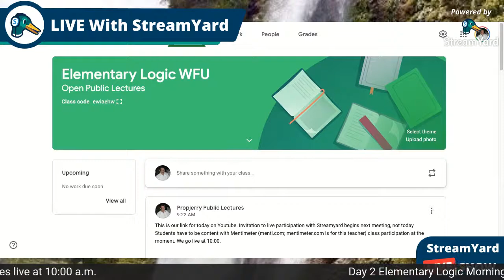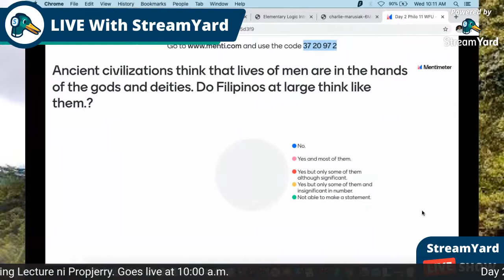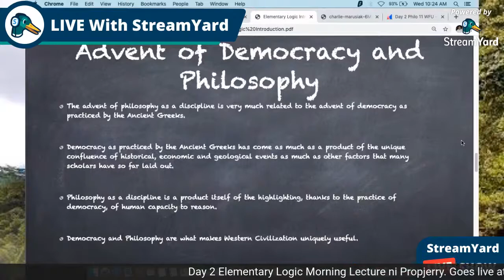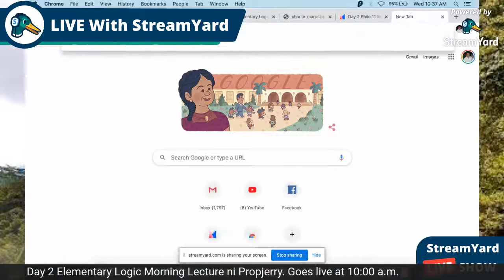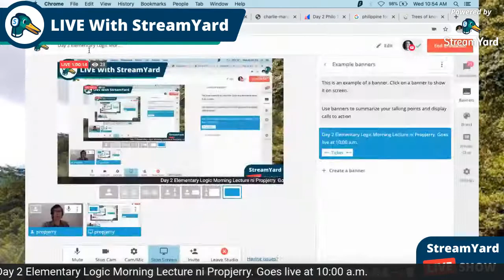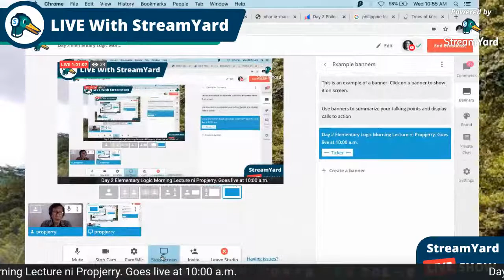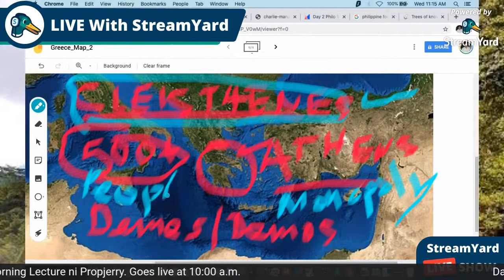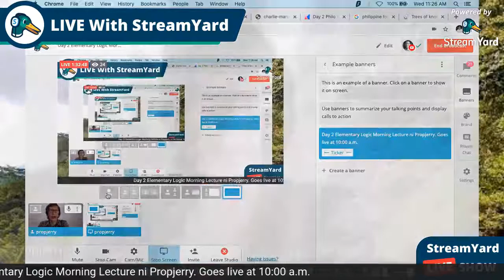Day 2 Elementary Logic Morning Lecture ni Propjerry